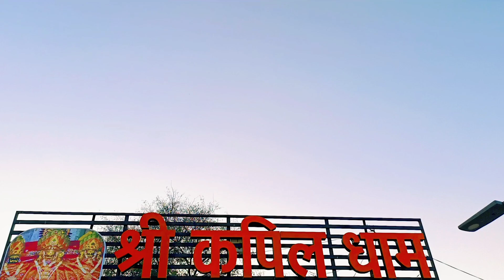पंच मन्दिर श्री कोलायत जी श्री कोलायत जी धाम श्री कोलायत बीकानेर राजस्थान Chandra Prakash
पंच मन्दिर श्री कोलायत जी श्री कोलायत जी धाम श्री कोलायत बीकानेर राजस्थान